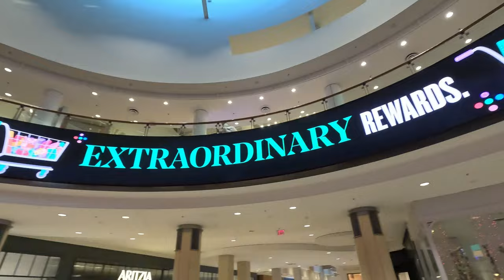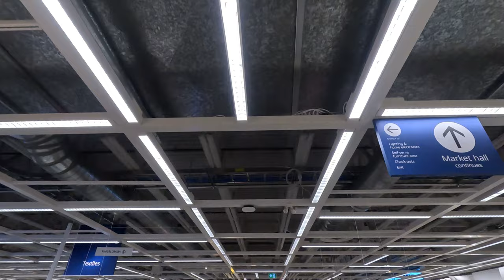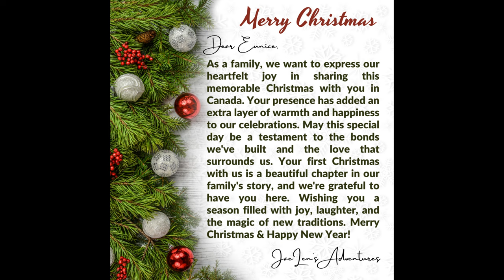Eunice 1st Boxing Day in Canada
Welcome to Canada, where Eunice is experiencing her first Boxing Day in this enchanting land of diversity and warmth! As the festive spirit of Christmas lingers, Eunice extends heartfelt gratitude to the incredible people who have supported her on this journey. With family by her side, she embraces the Canadian holiday tradition of Boxing Day, a time when gratitude takes center stage. Surrounded by loved ones, Eunice looks forward to a joyous celebration, reflecting on the generosity of those who have made her Canadian experience truly special. Cheers to new beginnings and a Christmas filled with love, laughter, and the spirit of giving! 🎄

Timestamp
00:00 Eunice 1st Boxing Day in Canada
00:14 Walmart
01:38 Chinook Mall
03:41 Fitting shoes
03:56 Breaktime
04:22 Eunice getting new phone
05:42 IKEA
06:53 Pictures
07:03 Card messages to Eunice

JaeLen's Adventures
Gear: GoPro Hero11 / iPhone